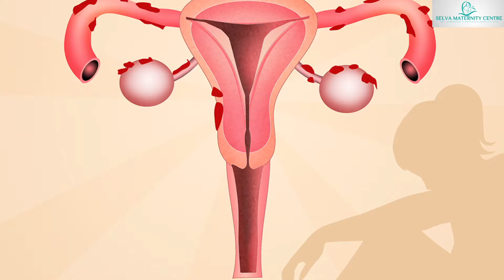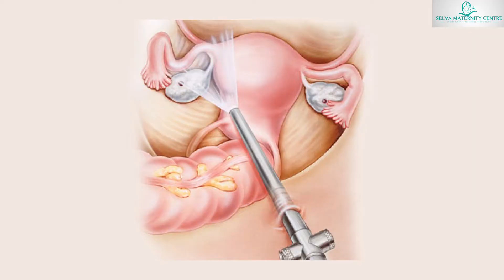Endometriosis பற்றி தெரியுமா? I Dr.Misha Pepsi I Selva Maternity Centre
Dr.Misha Pepsi
Obstetrics & Gynaecologist
Chennai

Pain medication
Your doctor may recommend that you take an over-the-counter pain reliever, such as the nonsteroidal anti-inflammatory drugs (NSAIDs) ibuprofen (Advil, Motrin IB, others) or naproxen sodium (Aleve) to help ease painful menstrual cramps.

Your doctor may recommend hormone therapy in combination with pain relievers if you're not trying to get pregnant.

Hormone therapy
Supplemental hormones are sometimes effective in reducing or eliminating the pain of endometriosis. The rise and fall of hormones during the menstrual cycle causes endometrial implants to thicken, break down and bleed. Hormone medication may slow endometrial tissue growth and prevent new implants of endometrial tissue.

Hormone therapy isn't a permanent fix for endometriosis. You could experience a return of your symptoms after stopping treatment.

Address:
46, Medavakkam Main Rd,
Ganesh Nagar, Bharat Nagar,
Keelkattalai,